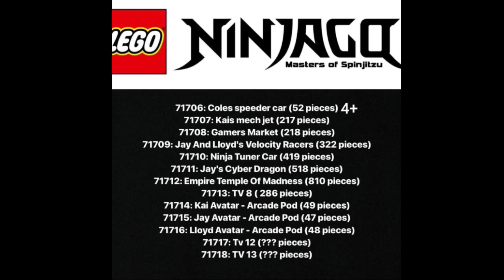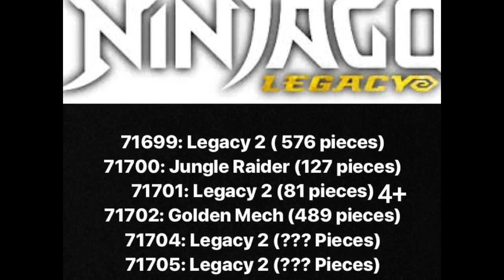Ninjago 2020: Set Lists Revealed!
Intro music is “X1 Joyride” and outro music is “Day Jobs” by Jay Vincent and Michael Kramer. They are copyright of the JAM Company. I do not own Lego or Ninjago or their logos.